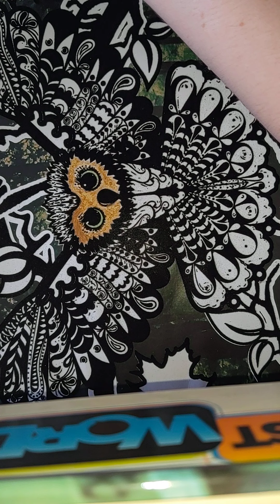Painting an owl 🦉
Watch me paint this owl while choosing what coler to use to make this beautiful piece of art come to life.